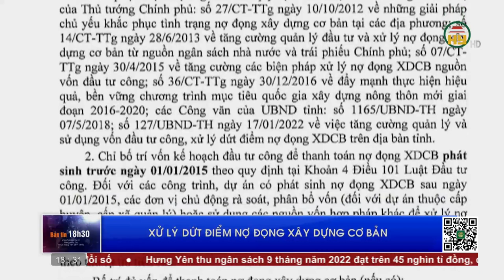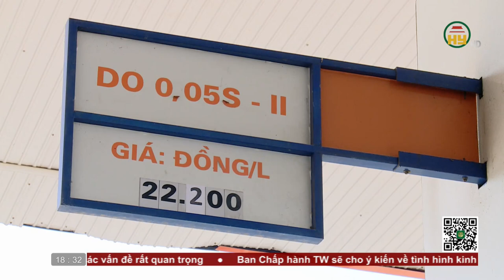Bản tin 18h30 ngày 03/10/2022